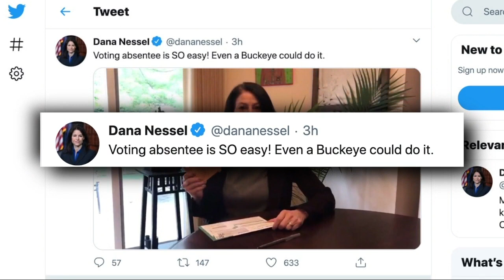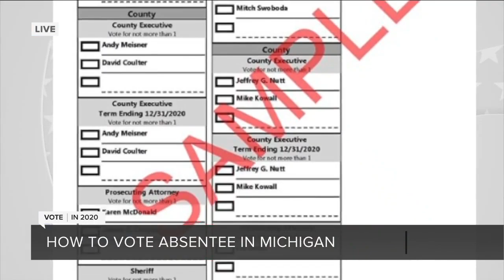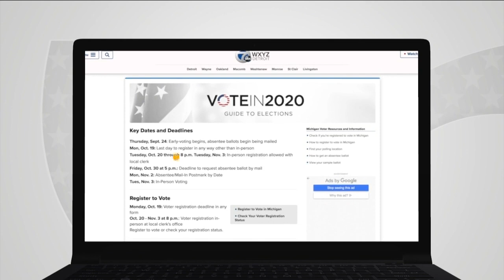Absentee ballot voting 101: What you should know 3 weeks before Election Day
With less than three weeks until Election Day, voting is already underway across the state.